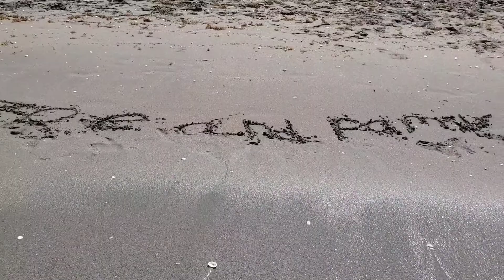A Day In The Life Of Zoe And Family